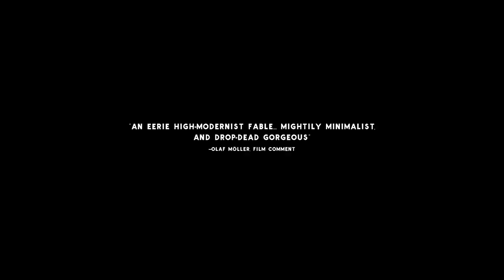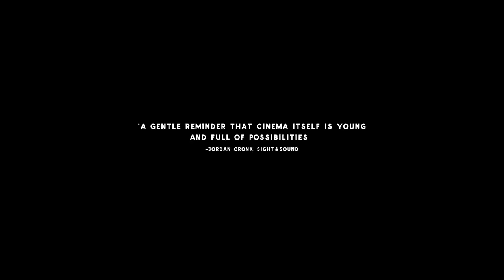Kekszakallu -- Exclusive Trailer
A portrait of several young women at the threshold of adulthood, feeling their way through various crises born of the insular comforts of class privilege. Obliquely inspired by Bela Bartok’s sole opera, Bluebeard’s Castle is radically transposed within the alternating milieux of work and repose in Buenos Aires and Punta del Este.